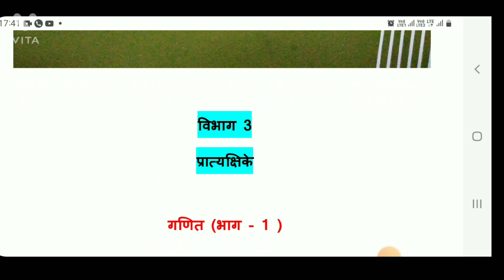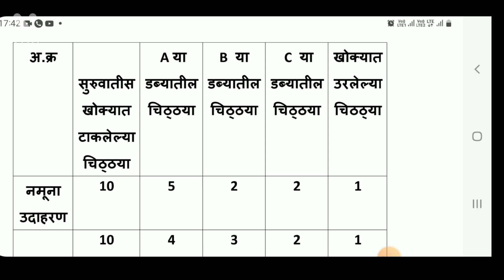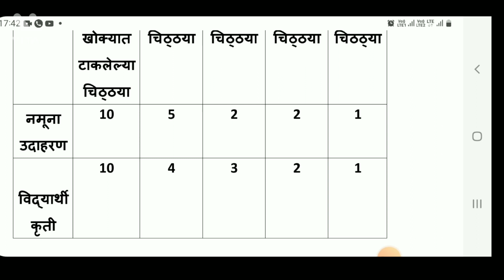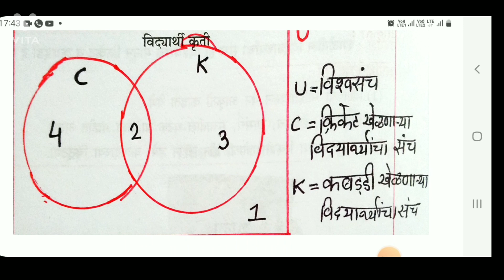गणित प्रात्यक्षिक पुस्तिका इयत्ता नववी उत्तरे/भाग1/प्रात्यक्षिक 1/Mathematics Easy Way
गणित प्रात्यक्षिक पुस्तिका इयत्ता नववी  भाग 1 प्रात्यक्षिक 1

इस विडियों में इयत्ता नववी गणित प्रात्यक्षिक पुस्तिका का प्रात्यक्षिक 1 पूर्ण कराया गया है।

Pawan singh